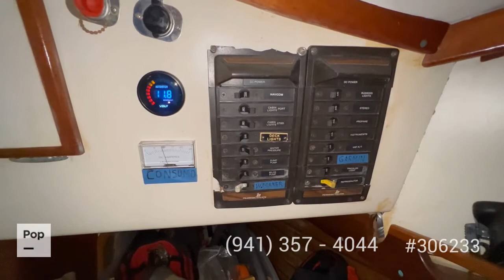Used 1979 Pearson 40 for sale in North Bay Village, Florida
Big Cruiser, Maintained, fully loaded, a classic sailboat!

View almost 140 photos and VERY DETAILED information of this 1979 Pearson 40 for sale at